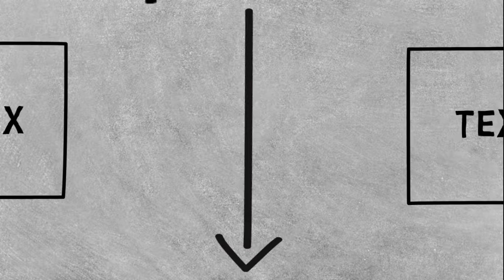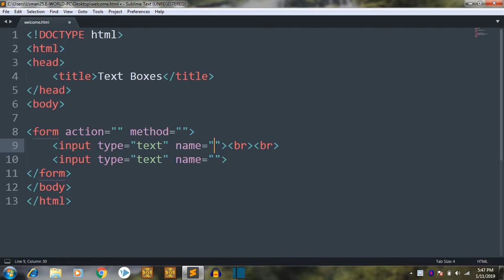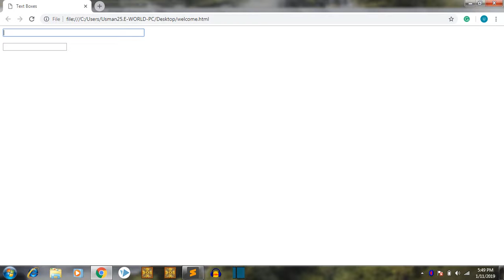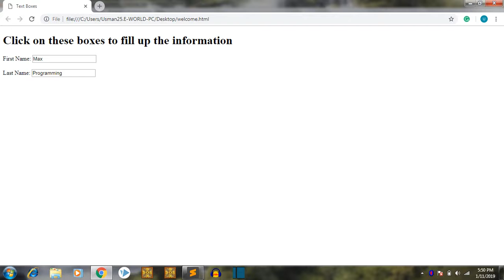HTML Tutorial for Beginners Part 10 - Expanding Text Boxes and adding label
Hello Everyone, This is the 10th tutorial of HTML. here you will get to know how to expand the text box and add a label to the single-line text box.